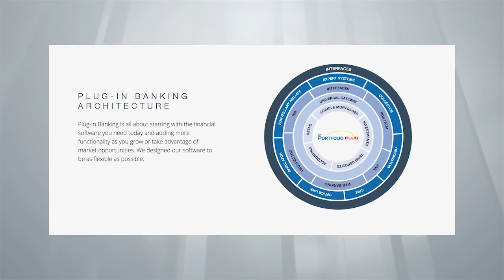SIT - Dx3 2016 Canadian Tech Spotlight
Donna Galloway of SIT Limited talks to Amber Mac at Dx3 2016.